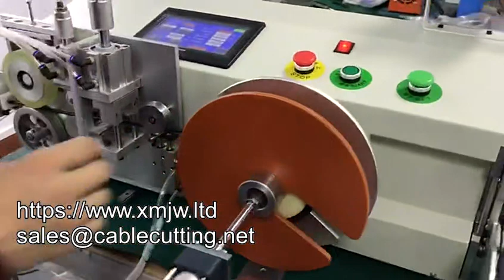WPM 45g Automatic Nylon Cable Tie Making Machine Binding Wire Tying Machine Wire Winding Coil Machin